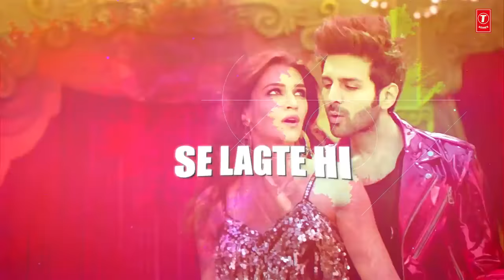Sanwali Saloni adaye manmohni Tere Jaisi beauty Kisi Ki Nahi